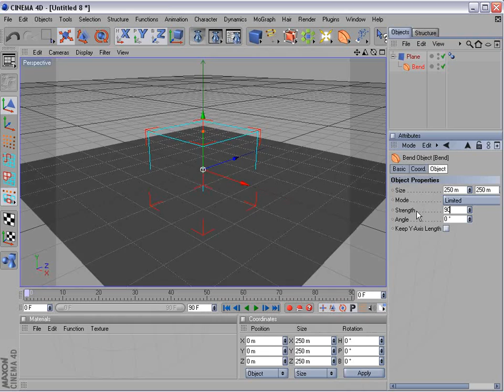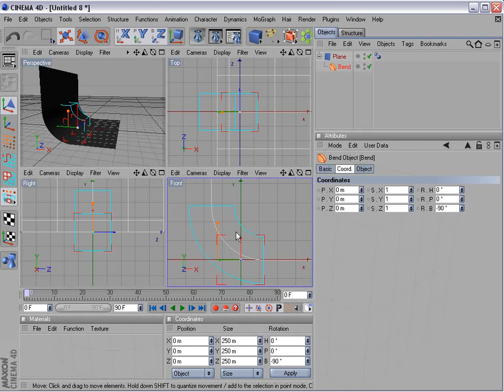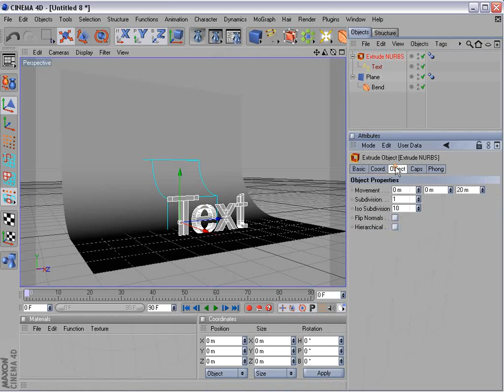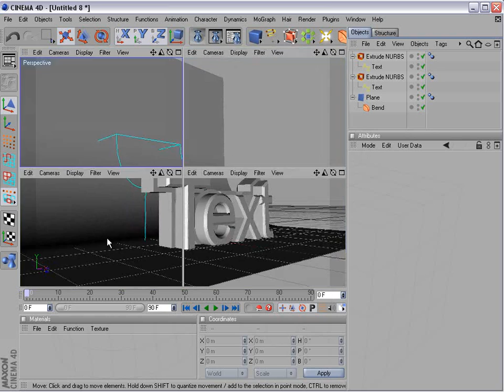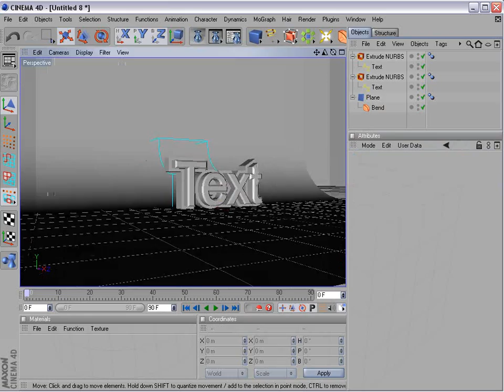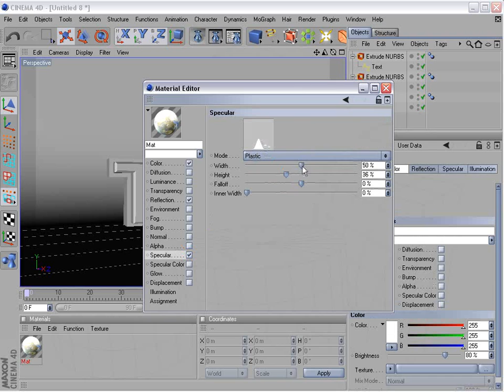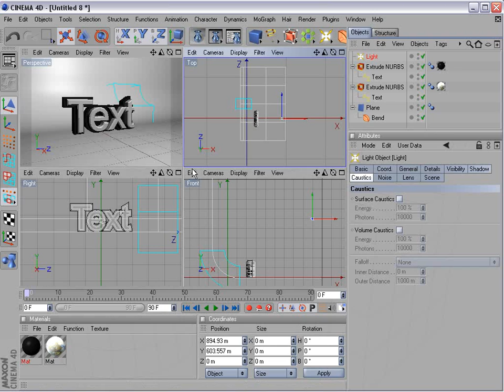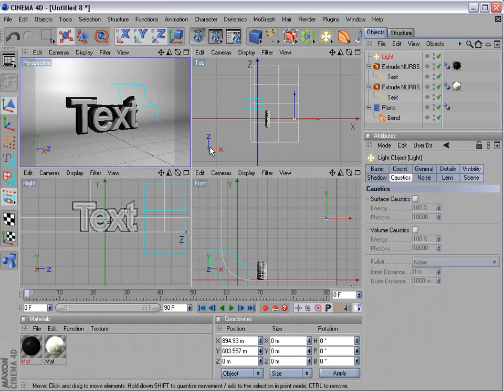After Effects Tutorial 47.6. 3D Titles in Cinema 4D!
• Now we'll see if we can create 3D Text in C4d
• We'll add a seemless BG and soft shadows too